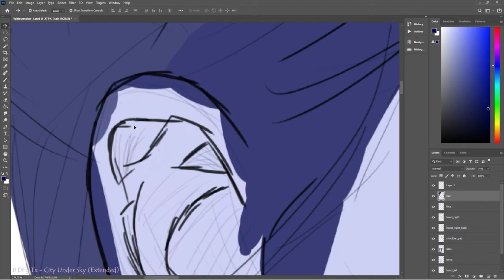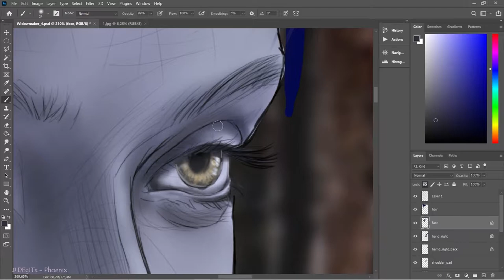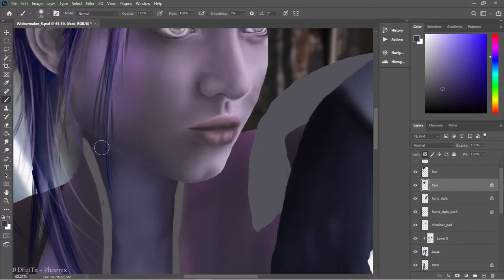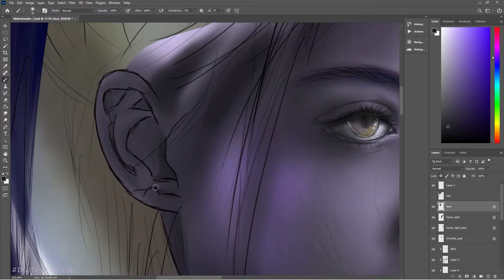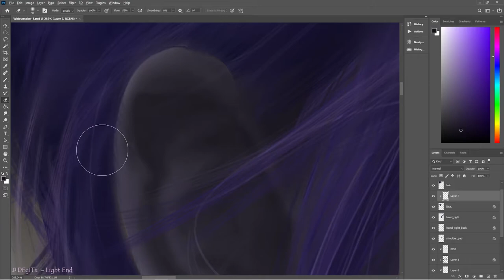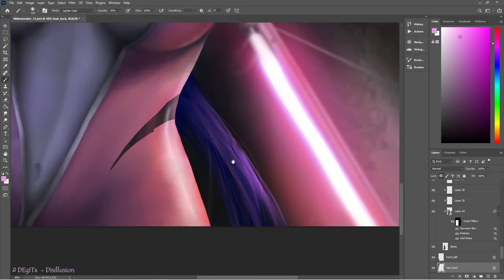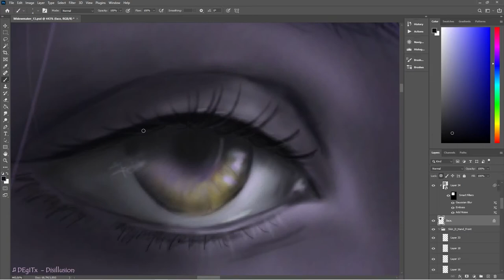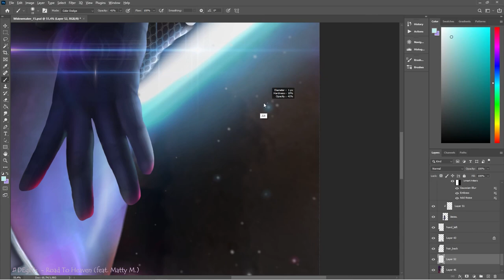Widowmaker (Overwatch): Speedpaint fanart work process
- Normal speed process video
- Hi-res SFW and NSFW versions of my works